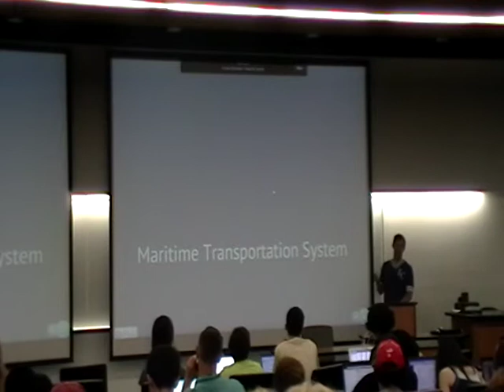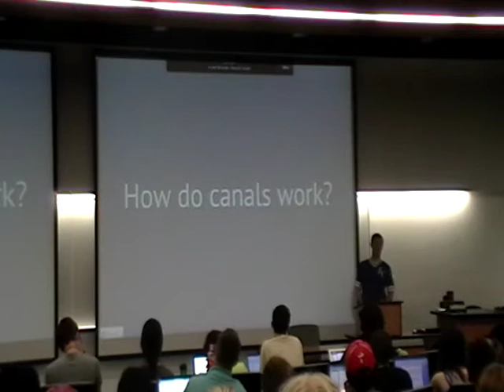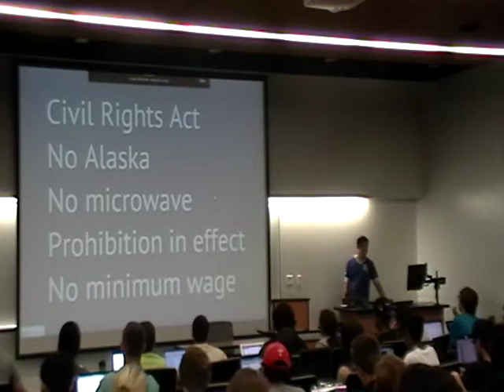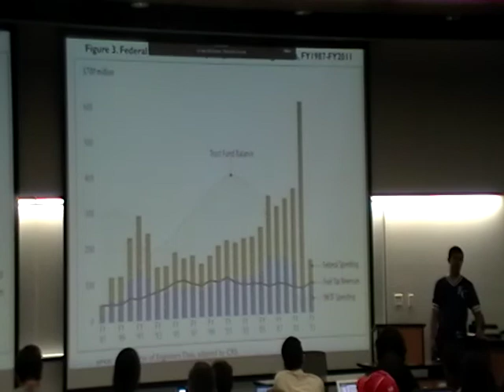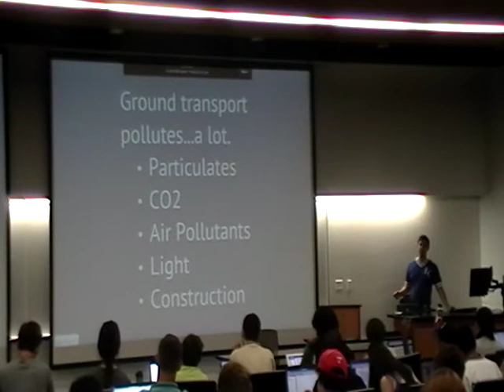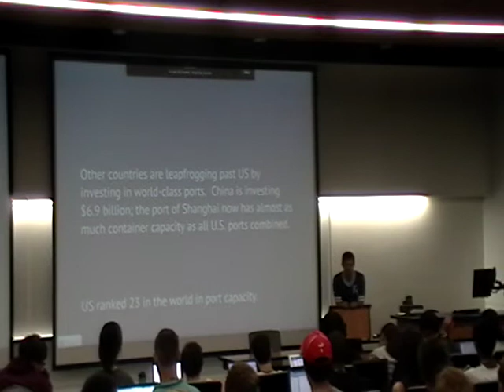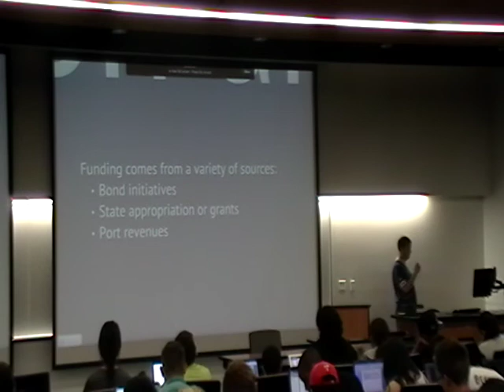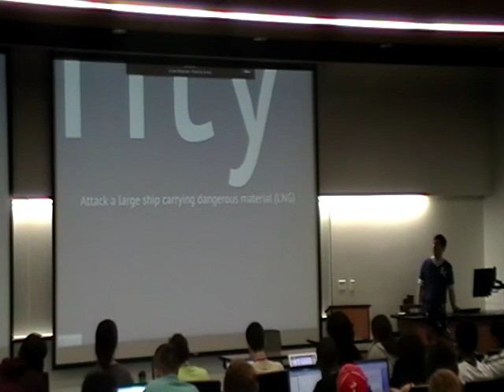Transportation Infrastructure Overview: H2O part 1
Scott Herndon talks about the basics of the water based transportation infrastructure in the US.